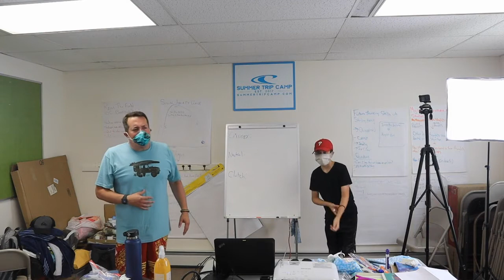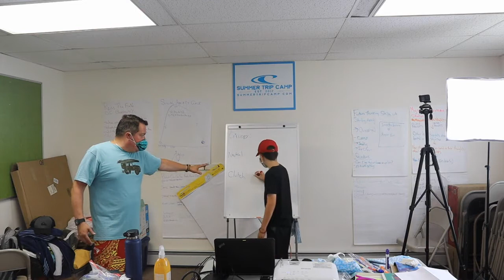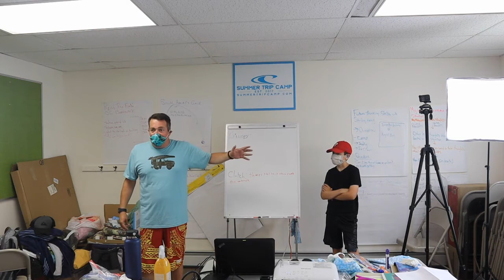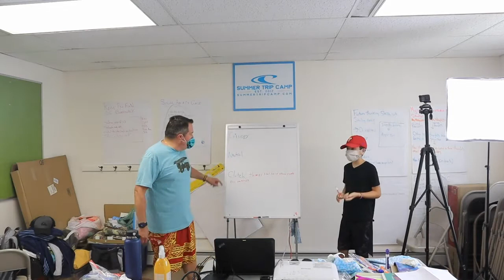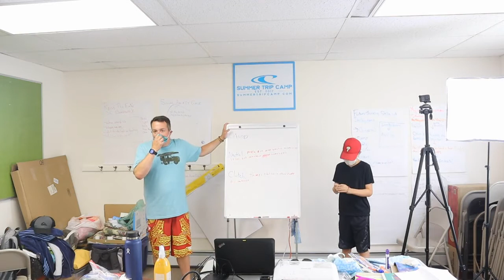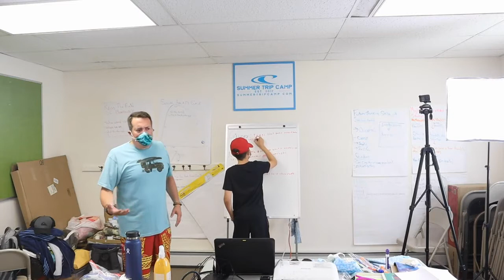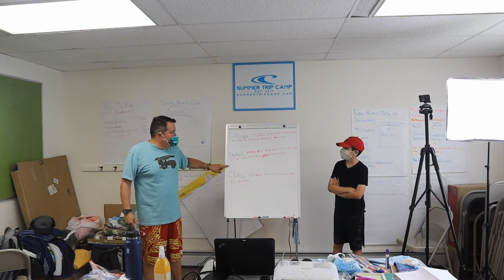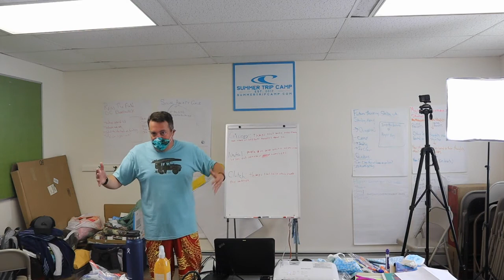Middle School Social Skills Lesson (How you come across to others) - ADHD Dude - Ryan Wexelblatt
Hi, I'm Ryan Wexelblatt, LCSW aka "ADHD Dude".  I'm a Licensed Clinical Social Worker, School Social Worker and a Dad. I specialize in working with guys with ADHD and their parents.    All the videos I make for kids are in the Dude Talk playlists.

ADHD Dude is a revolutionary approach to addressing ADHD-related challenges, designed for the male brain. I make videos for parents as well as dudes in elementary school through high school. Videos for kids can be found under the "Dude Talk" playlists.

When I'm not working in school I run ADHD Dude Coaching & Programs and Summer Trip Camp